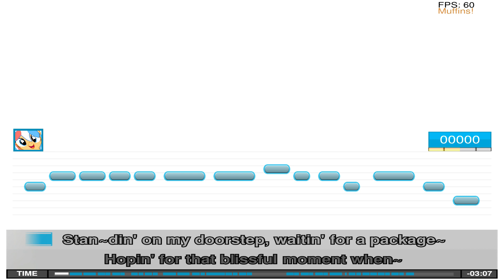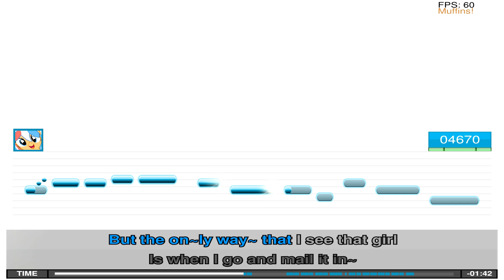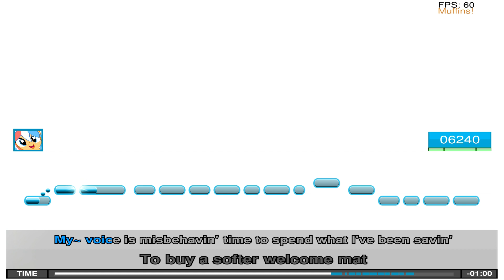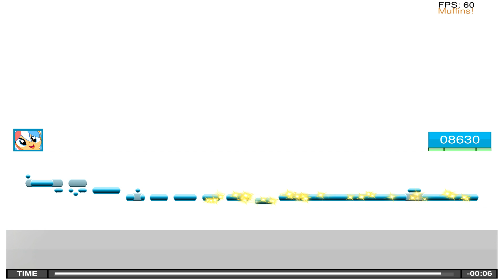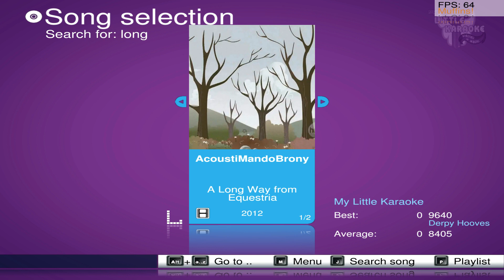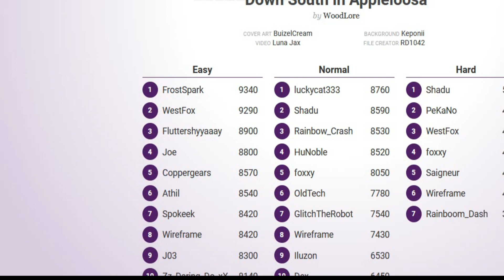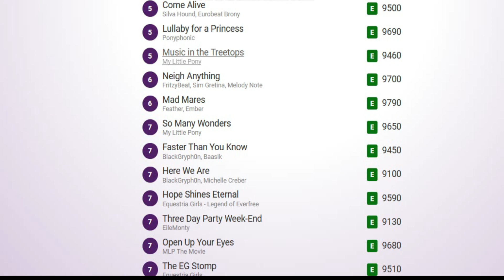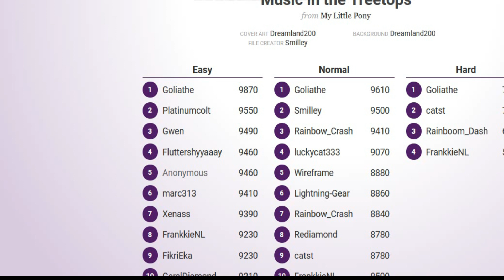My Little Karaoke 14 - INSTRUMENTAL CHALLENGE!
After a dare from galacon and a way to make it even harder...this video was born...